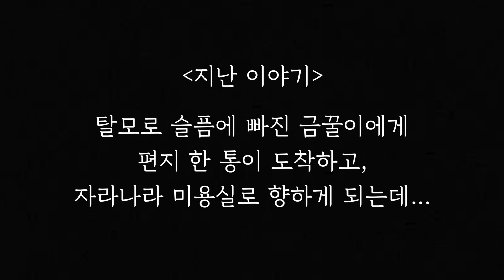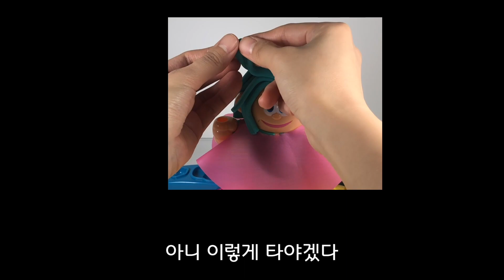자라나라 머리머리 2탄 - 클레이 헤어드레서/미용실놀이 (Let's play HairDresser!)